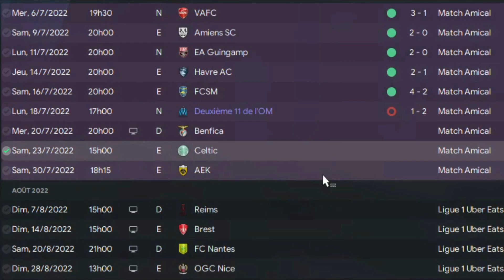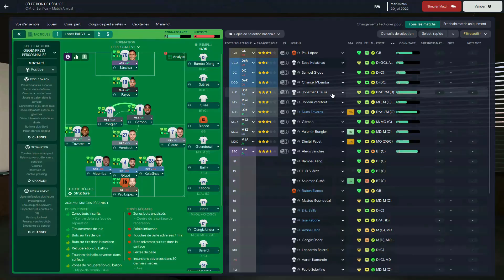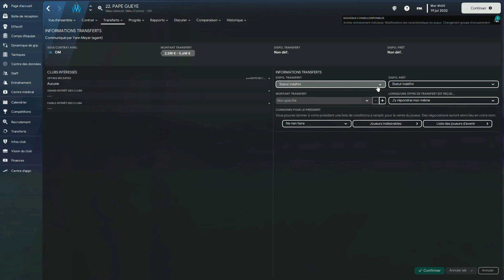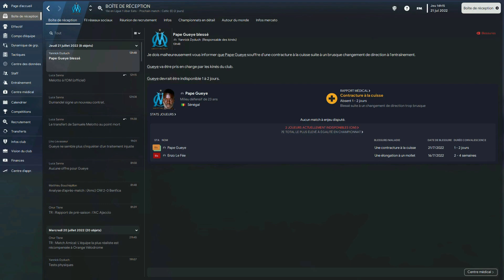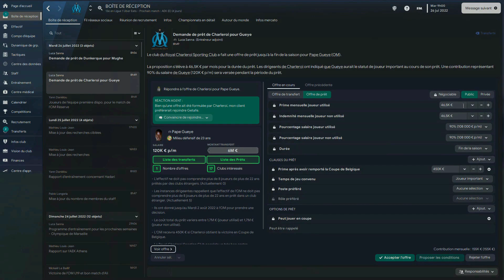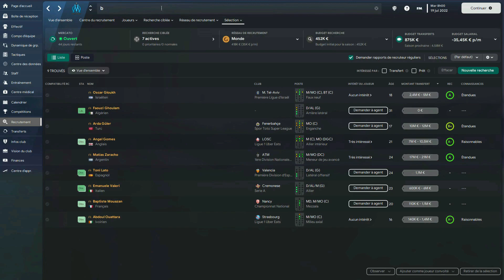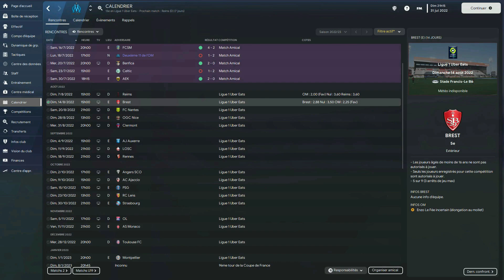Football Manager 2023 OM 3 : VIEIL AMI, ENNUIS ET COLLECTIF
Un nouvel entraineur à pris place à l'OM.. découvrez les aventures de Miguel Lopez et sa découverte du métier, dans un format narratif inédit pour cette nouvelle aventure sur football manager 2023 où vous choisirez la suite de l'histoire via l'onglet communauté :)

Cet épisode clôture la trilogie du chapitre 1 de notre aventure :

Dans l'épisode d'aujourd'hui, les abonnés ont vôté pour le départ de Pape Gueye afin d'être aux normes pour la C1, mais tout comme les arrivées, les départs ne se font pas si simplement...

Lopez retrouvera un vieil ami d'enfance haut en couleurs, il arriva avec une demande particulière, que Lopez ne pouvait refuser...

La Mafia se fait de plus en plus pressante en cette fin de pré-saison...

Entre magouilles, ennuis et résultats, le métier d'entraineur est décidément plus difficile que prévu

Et n'oublies pas la cloche et le pouce bleu pour la force !

Avec mes gros bisous distingués. Taiko.

FM 23 - OLYMPIQUE DE MARSEILLE

Football Manager 2023 fr